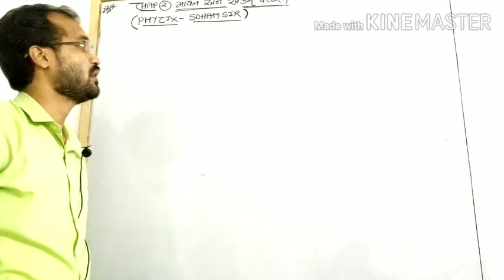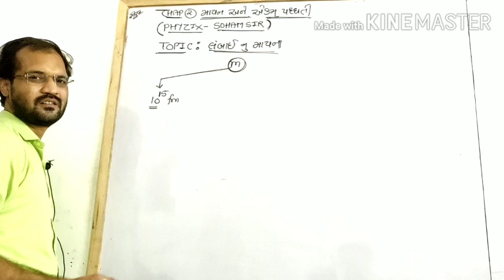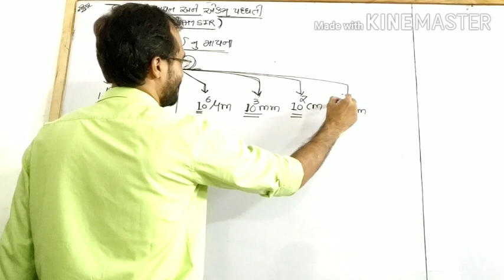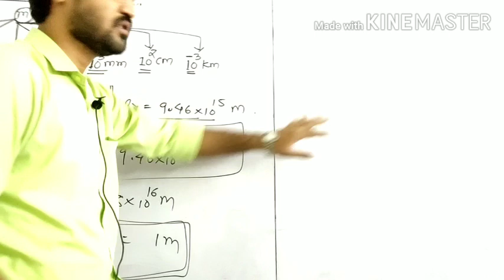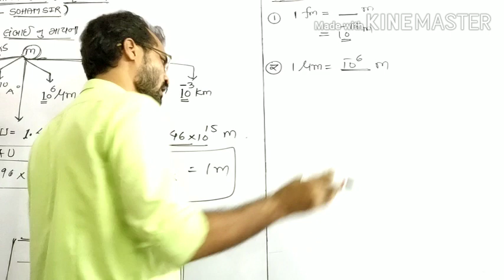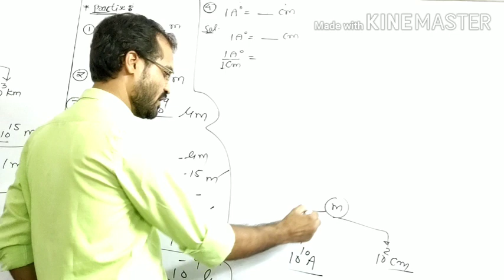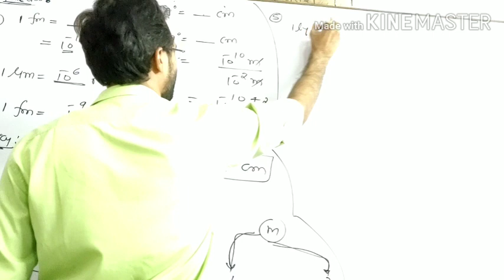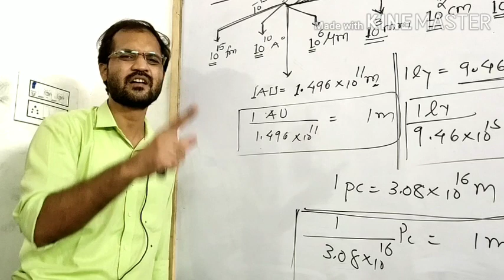Measurement of length practise PART-6 class 11chap 2 lec17 by SOHAM SIR AARADHYA CLASSES guj med